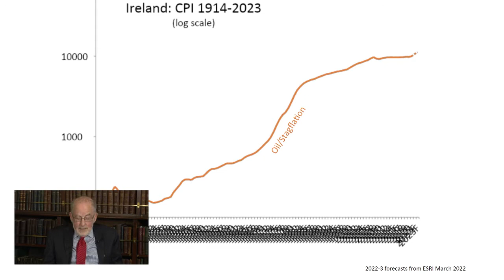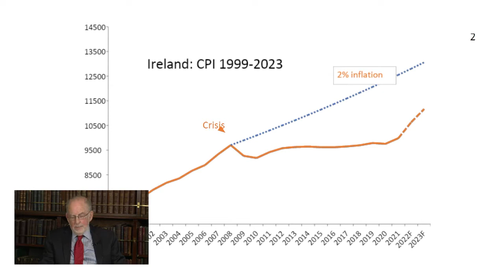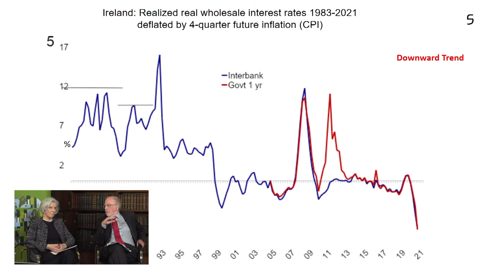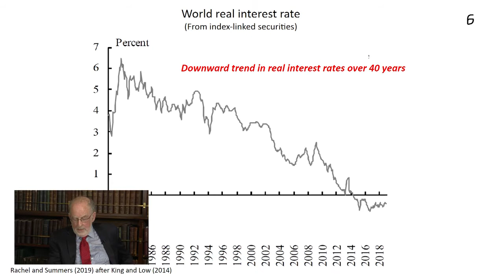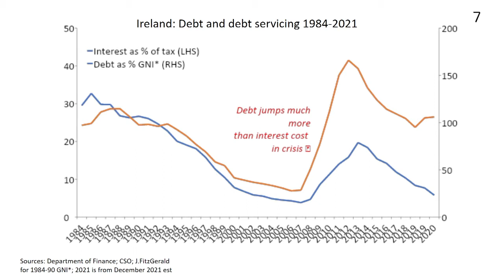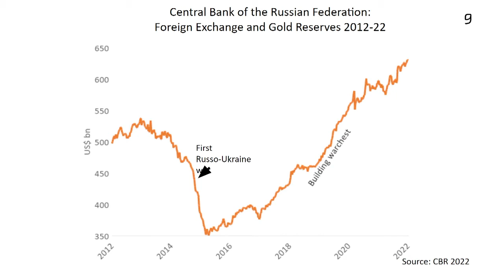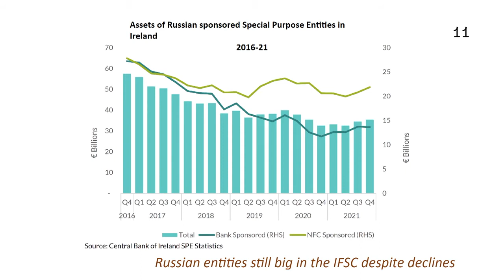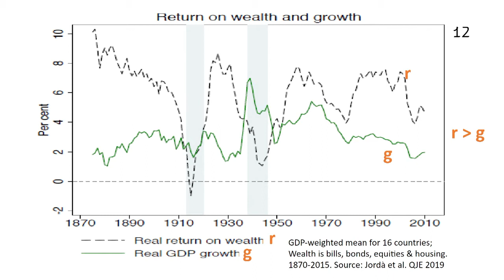Academy Discourse: The Changing World of Money and Finance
Academy Discourse conversation with Frances Ruane MRIA and Patrick Honohan MRIA exploring the changing world of money and finance and what it means for public policy. Exploring the latest trends in the world of money and finance. What on earth is happening to money? Are these trends here to stay?